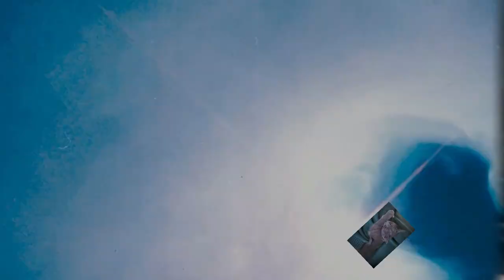Acryl Swirl als Holzstruktur / Mega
Hallo zusammen, heute ein Bild im Acryl Gießen und die Swirl Technik als Holzstruktur. Ich hoffe euch gefällt es. Grüsse Hellsing

Von Gerstaecker:
Vinylkleber von I LOVE ART: